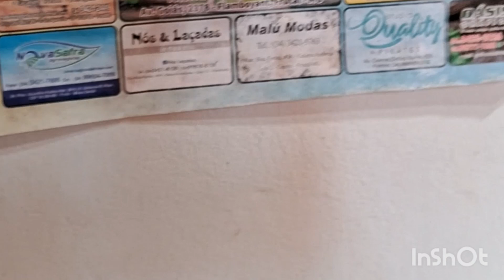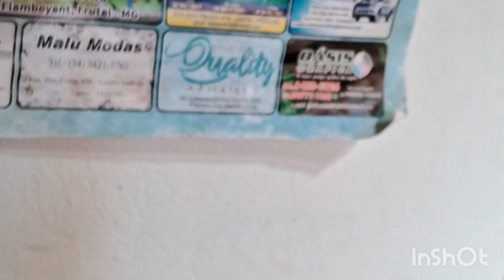Uma Vanda Espetacular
É pra quem gosta de trabalho . elas , as Orquídeas precisam de nós , quando cultivada em casa , na natureza , elas seviram nos trinta.